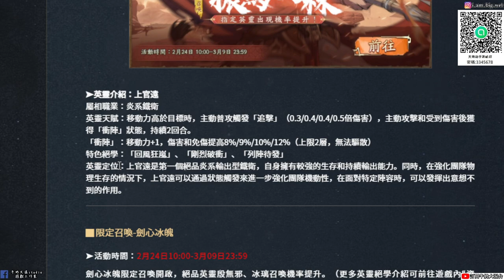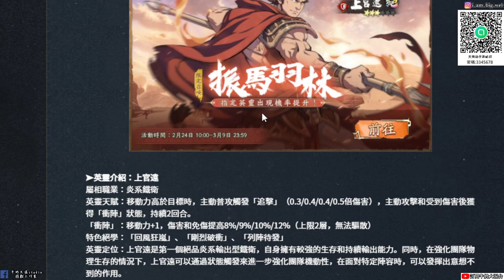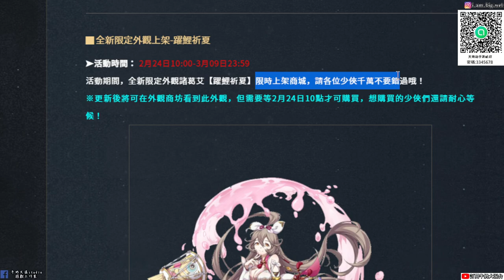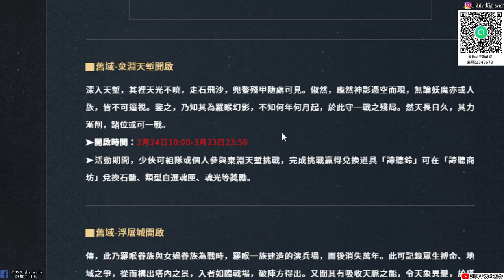【天地劫手遊 】2022 0223 本週台服更新內容|上官遠單卡池|冰璃 無邪雙卡池開啟|歸真還是沒開|牛奶大濕台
2.如果有喜歡天地劫手遊的朋友，可以加入大濕的LINE社群
密碼:3345678